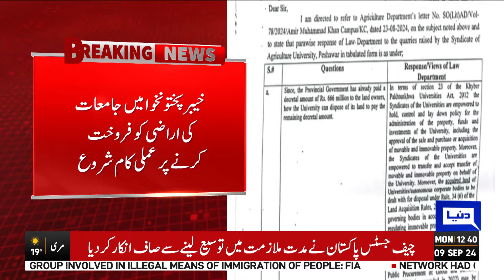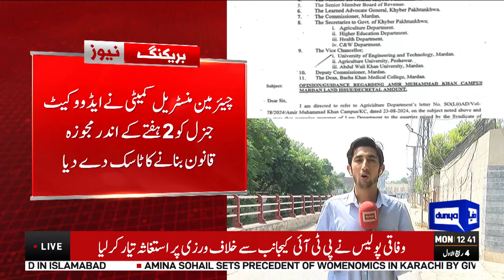KPK Mein Jamiaat Ki Aarazi Farokht Karne Par Amli Kam Shuru | Ali Amin Gandapur | Dunya News